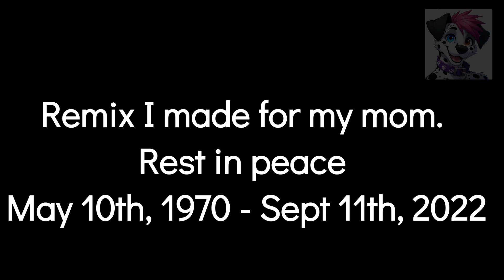DJ MichA FAiN3 !Some people's childreN! Remix 2011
I made this remix for my mom back in 2011 because this was her favorite soap opera, and it was getting canceled that year. The title was a joke my mom would always say about me when I was younger and did something stupid, lol! I love and miss her so much.

Rest in peace mom, 5/10/70 - 9/11/22